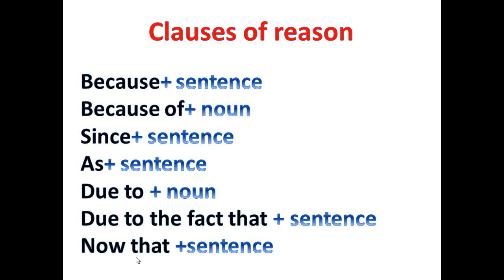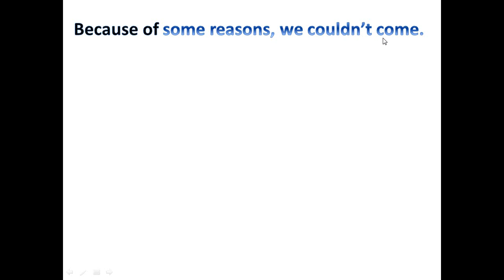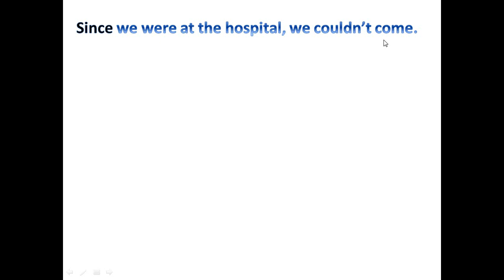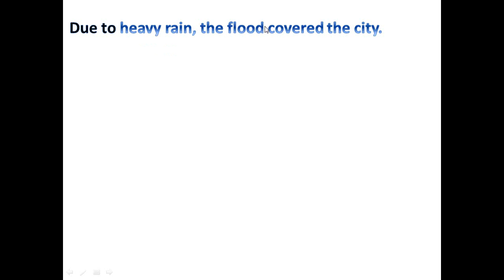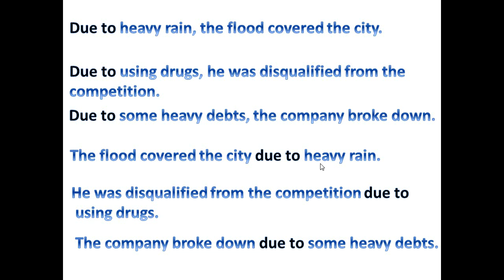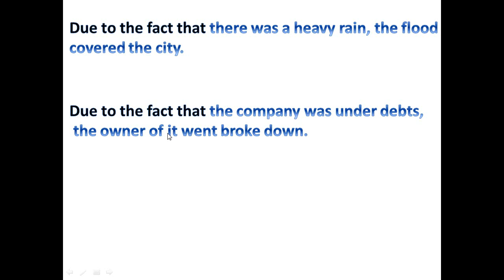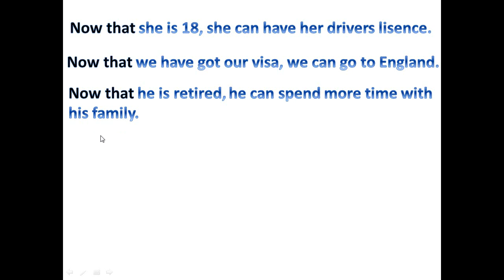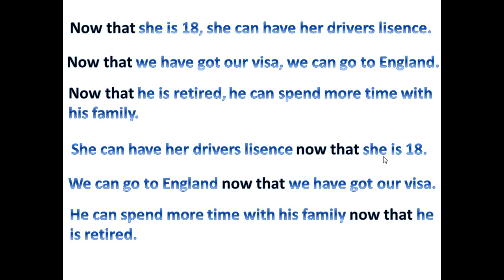English for Turkish students- clauses of reason-AKD Erzincan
This channel consists of educational videos, teaching Turkish to Persian and English speakers and English for Turkish students. Also, it contains some ELT teaching videos.